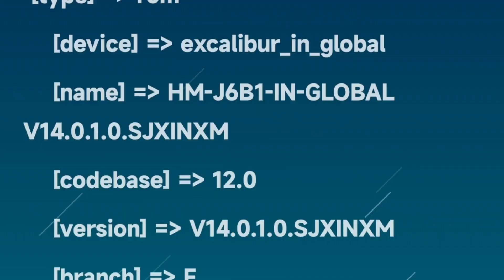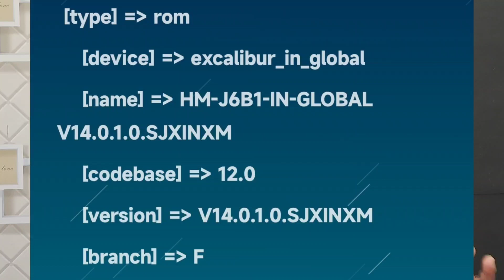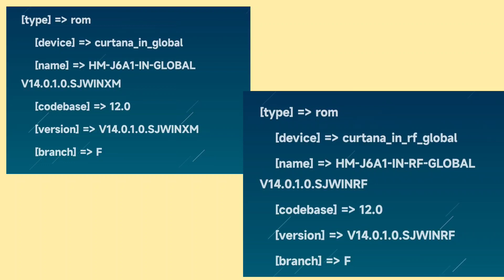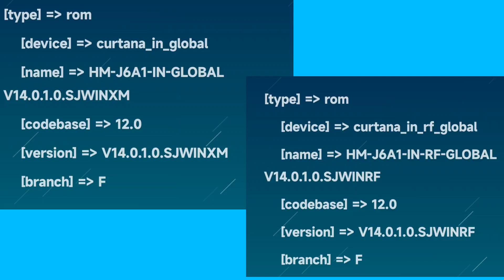Miui 14 Update New Version Ready for Redmi Note 9 Pro/Note 9 Pro Max & Redmi Note 10 Lite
Timestamp ::

0:00 - Intro
0:28 - Redmi Note 9 ProMax
1:41 - Redmi Nite 9 Pro/10 Lite